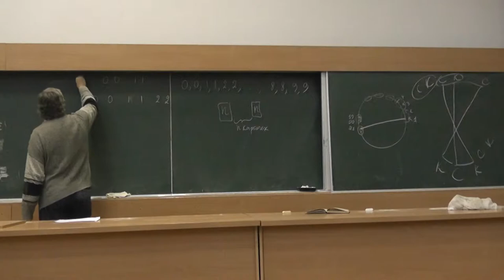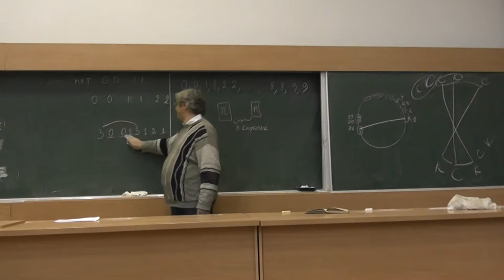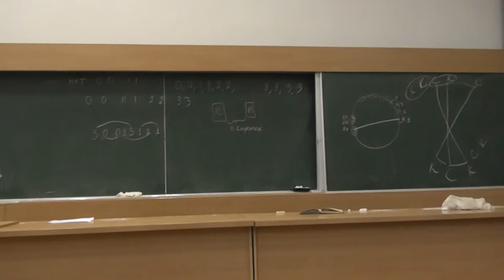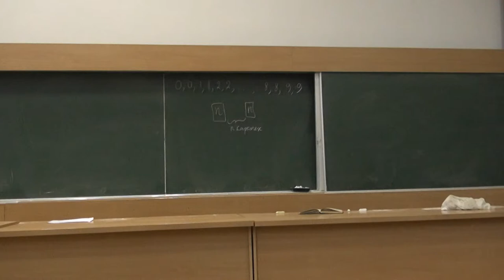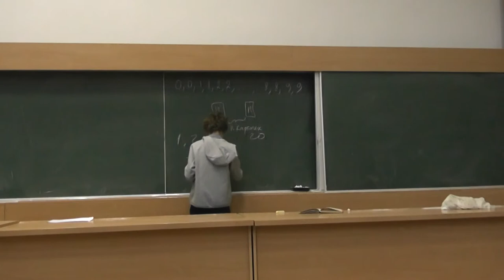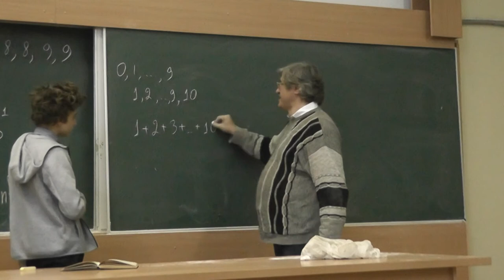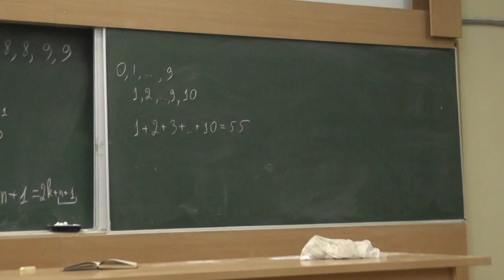32 Двадцать карточек